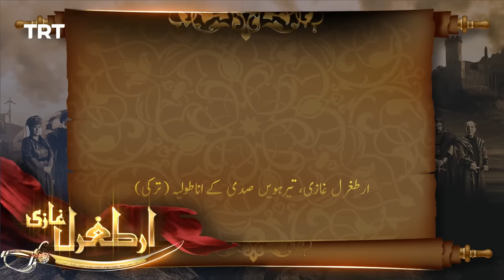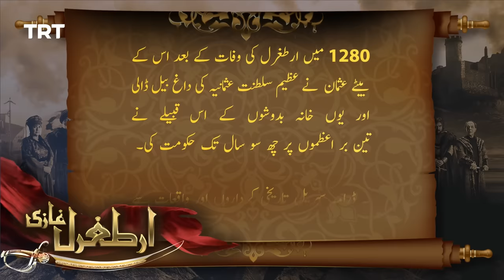Ertugrul Ghazi Urdu | Episode 22 | Season 2